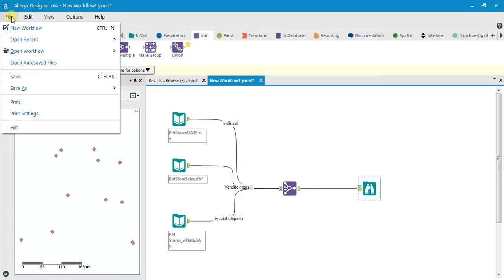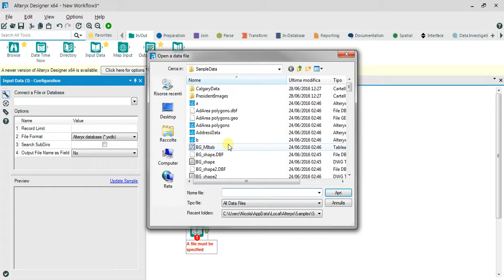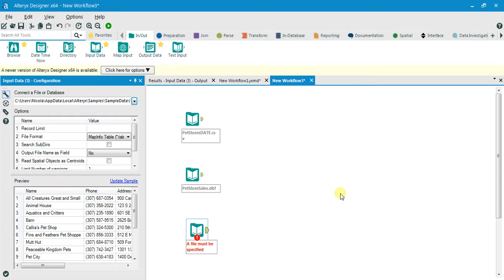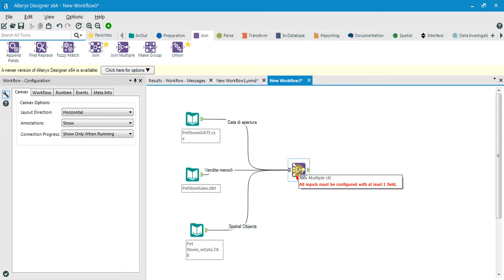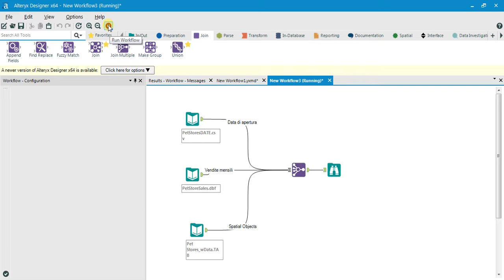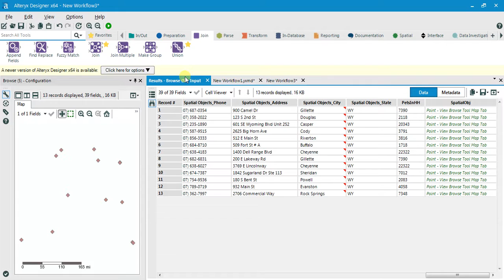Alteryx - Join multiple